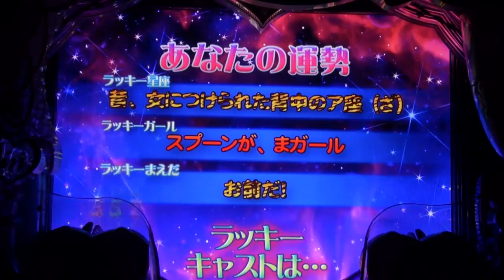アプリ占い予告・トラ柄→ハーレムリーチ（田井中茉莉亜） [ラブ嬢プラス]